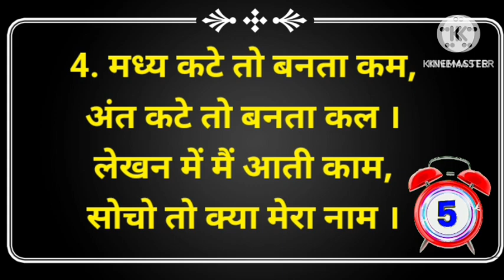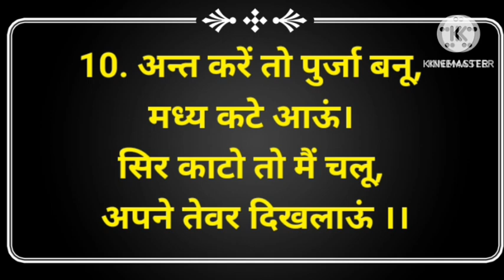Guess The Boy Name by Emoji? Emoji Challenge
Your Question 👇👇 :-

PG Paheliyan
Interesting Gk questions
Interesting facts
Facts hindi
GK in hindi
Hindi GK
guess the answer game
guess their answer game
personalized photo jigsaw puzzle
custom photo jigsaw
personal picture jigsaw puzzle
 personalized picture jigsaw puzzles
picture puzzles with answers
personalised picture puzzle
photo puzzles with answers
pictorial puzzles with answers
picture puzzle games with answers
turning a picture into a puzzle
print custom puzzle
turning a photo into a puzzle
personalized picture puzzle
creating puzzles from photos